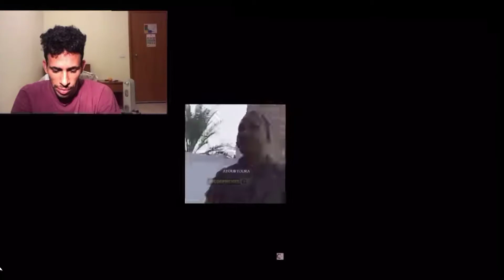ياسين ربوح اول مرة يلعب فري فاير 🔥yassine rabouh free fire